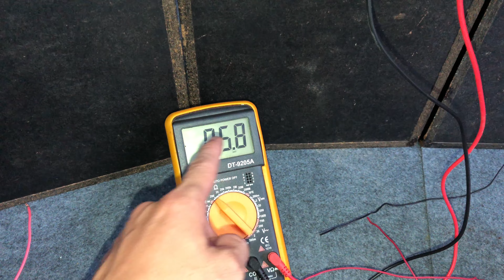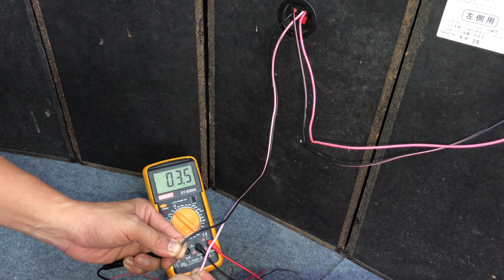Cách Đấu Dây Loa Song Song Và Nối Tiếp Để đấu Nhiều Loa Vào Một Âmpli /Việt Audio Vĩnh Long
Cách đấu dây loa
Cách đấu dây loa song song
Cách đấu dây loa nối tiếp
Cách đấu dây loa song song và nối tiếp
Cách đấu nhiều loa vào một ampli
Cách đấu nhiều loa vào một cục đẩy.